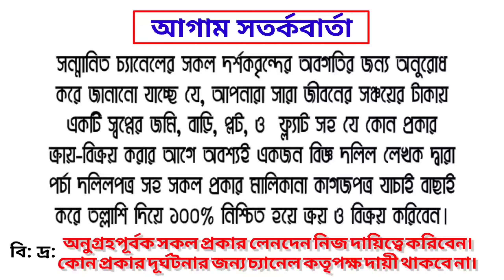সাভার পৌরসভায় মেইন রাস্তার পাশে ১০ শতাংশ জমিসহ ৮ তলা বাড়ি বিক্রি | House will be sold in the market.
সুপ্রিয় দর্শক 💘💘

☎️☎️বিস্তারিত জানতে যোগাযোগ করুন:
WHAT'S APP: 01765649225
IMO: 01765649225